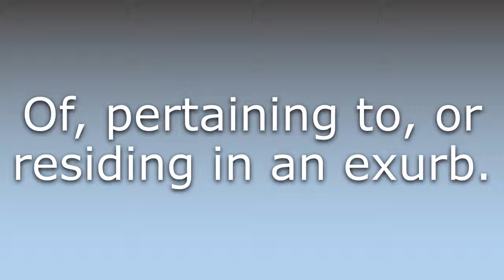What does Exurban mean?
What does Exurban mean in English? Learn the meaning of the word Exurban! How to Pronounce Exurban. Expand your vocabulary, learn words.